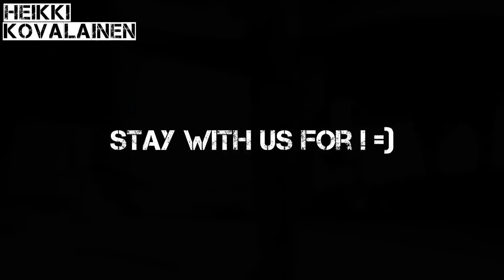Heikki Kovalainen Tribute - One of the finnish Formula 1 elite [HD]